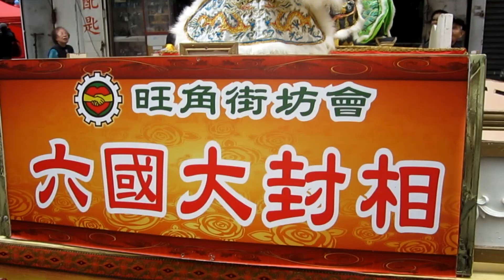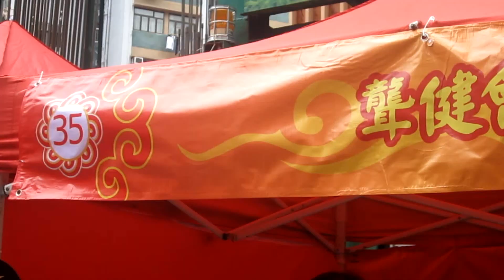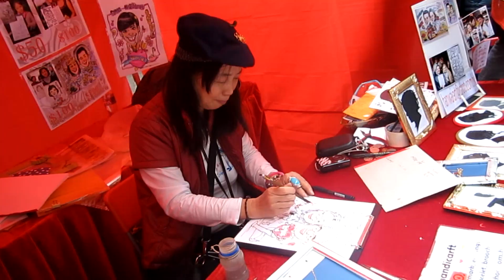大角咀廟會聾健會